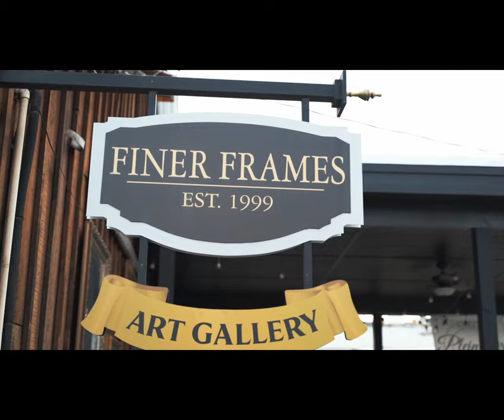Eagle Plein Air Festival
Southwest Idaho's largest outdoor painting competition, show and sale